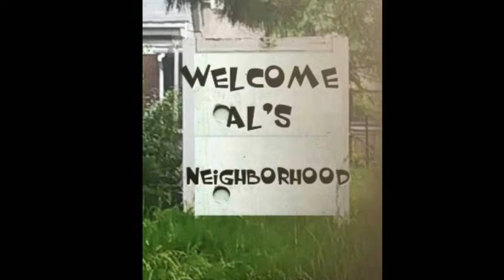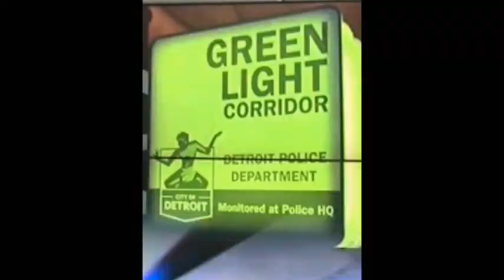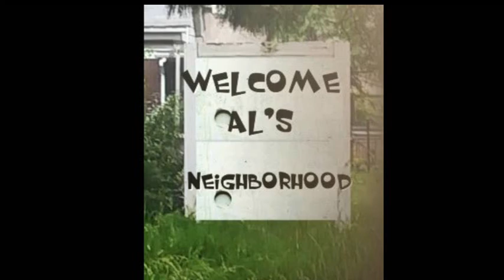Detroit Police Report Card 2019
News, detroitpolice lawlesscops detroit cop robbing citizens